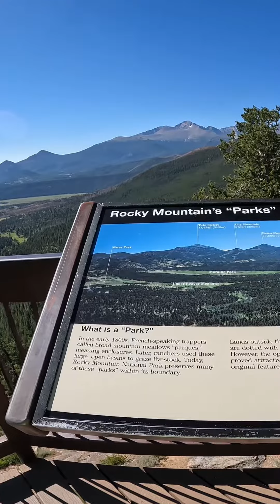Scenic views along trail ridge road